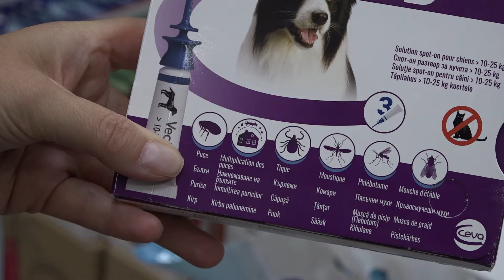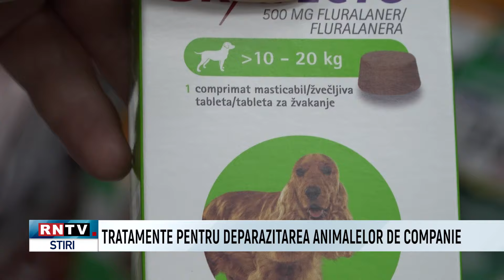TRATAMENTE PENTRU DEPARAZITAREA ANIMALELOR DE COMPANIE